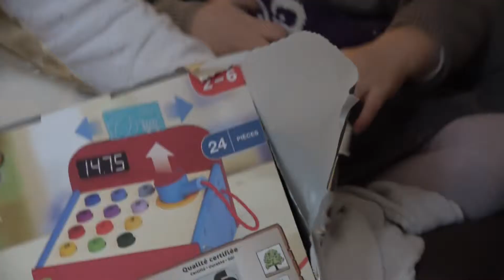3 ans Sophie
28/12/2018
Soisy sur Seine / Lyon